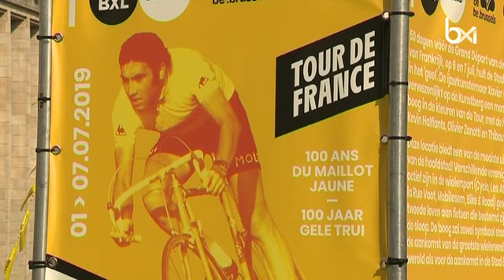Les rues de Bruxelles se font belles pour les cyclistes du Tour de France